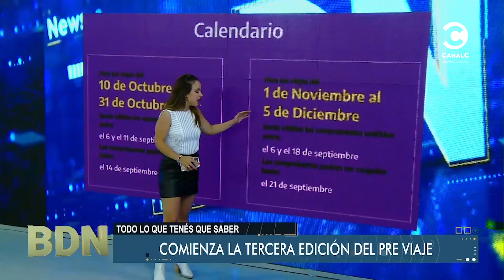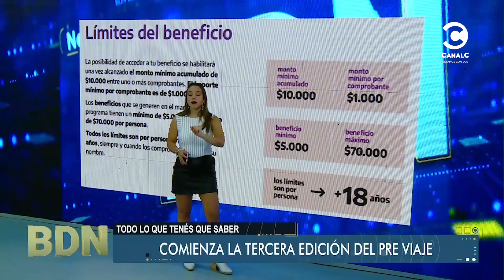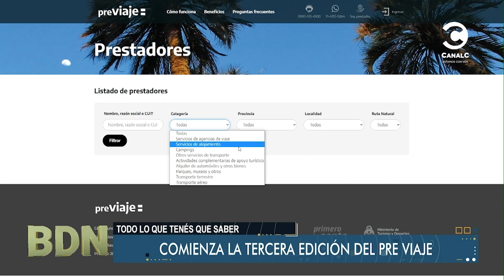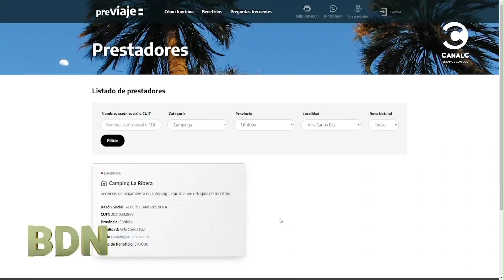Comienza la tercera edición del Pre-viaje